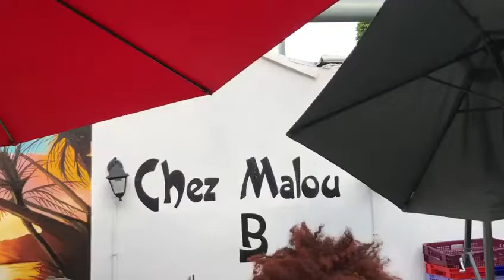Gag hanse luzolo,muasi naye nathali makoma apemeliye biloko,